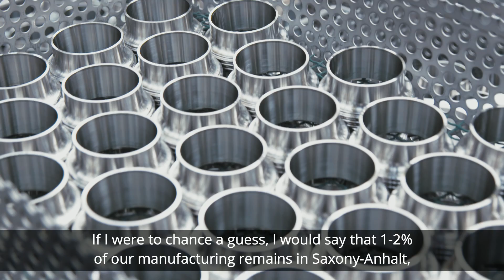AWH Armaturenwerk Hötensleben GmbH (en)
The company Armaturenwerk Hötensleben GmbH offers sustainability as a recipe for success. It manufactures high-quality and reliable components for the food, cosmetics, chemicals and pharmaceuticals industries exclusively from stainless steel – a material of the future, and ensuring the recycling capability of which is the perpetual task of AWH.